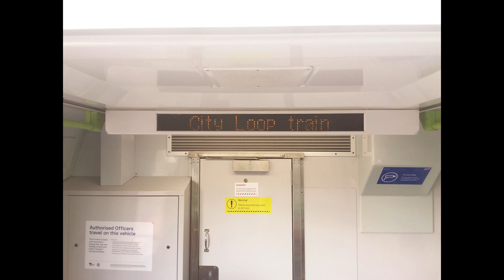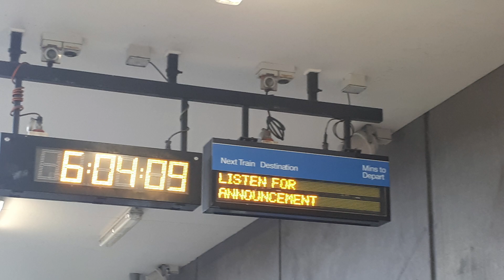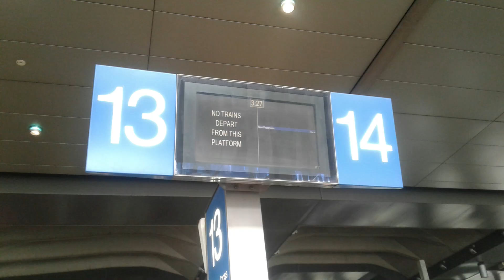Three Years on YouTube (Birthday Slideshow)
Here is a special slideshow to celebrate three years on YouTube.

Photos taken between 2017 and 2022